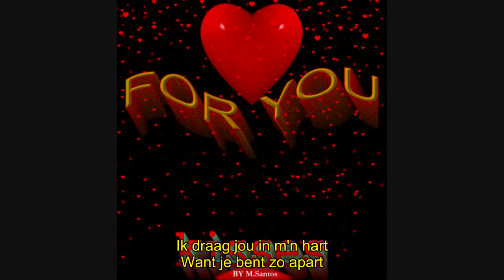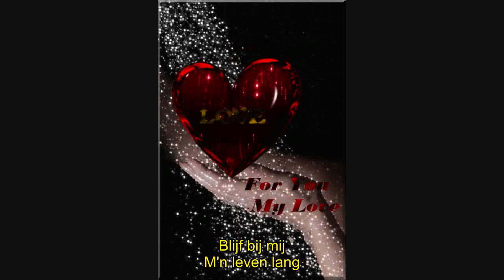Paul Severs - Ik Draag Jou In Mijn Hart (Ondertiteld)